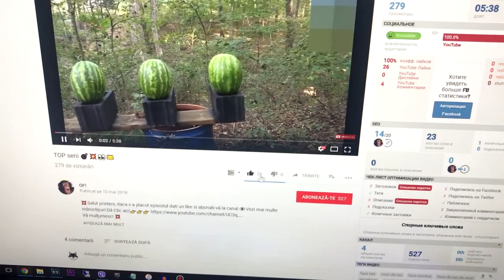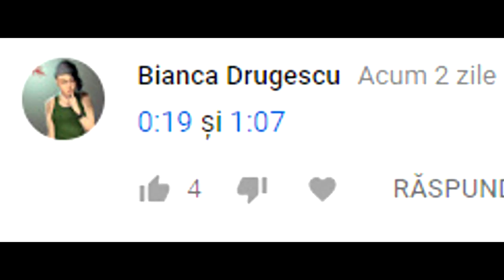TIPURI DE ELEVI INAINTE DE EXAMEN